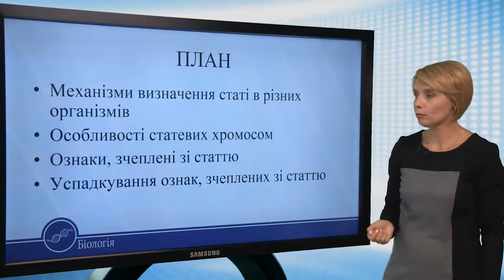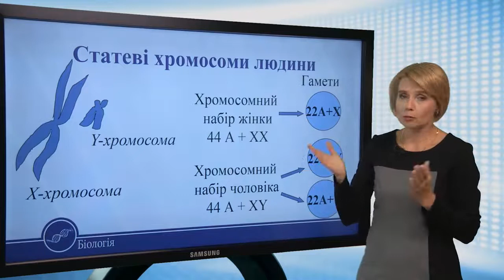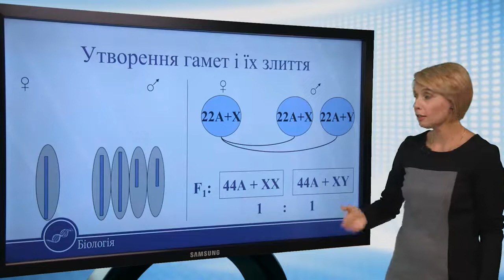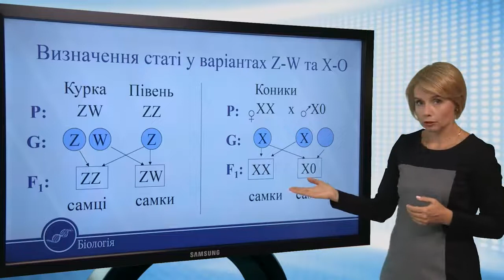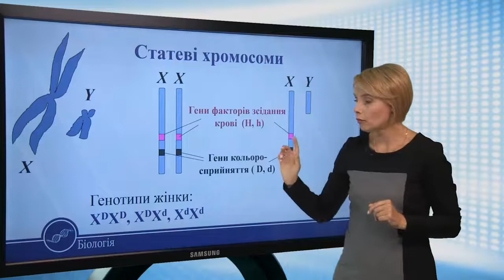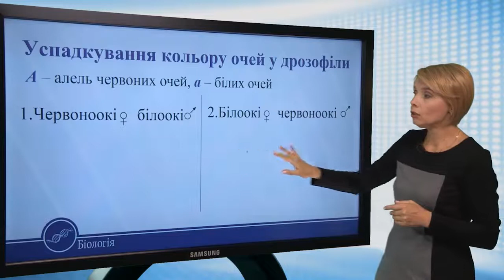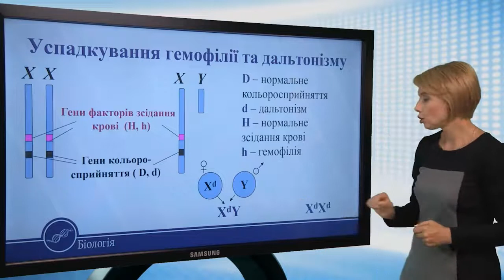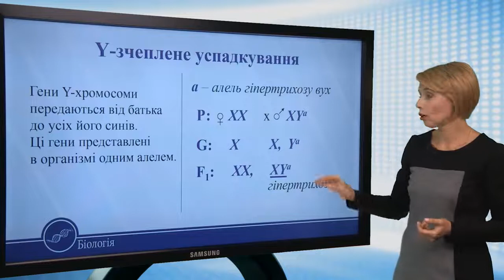Генетика статі. Успадкування ознак, зчеплених зі статтю. Біологія 11 клас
Генетика статі. Успадкування ознак, зчеплених зі статтю
ПЛАН
• Механізми визначення статі в різних організмів
• Особливості статевих хромосом
• Ознаки, зчеплені зі статтю
• Успадкування ознак, зчеплених зі статтю